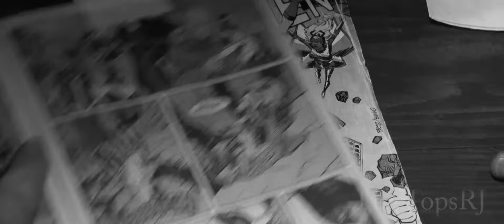Logan | The Sound of Silence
Movie: Logan
Song: The Sound of Silence